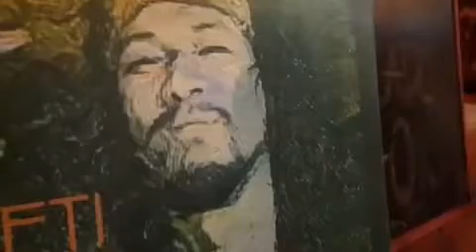Crazy For Your Love - Live At Joes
Adam Jang from YETI plays their song, “Crazy For Your Love” solo at Joes Resort in Mui Ne.